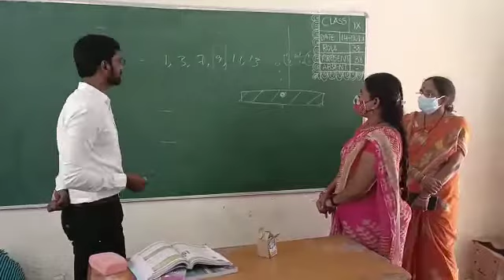పిల్లలకు లెక్కల పాఠం చెప్పిన విజయవాడ సబ్ కలెక్టర్ |sub collecter praveen chand surprise visit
*టీచర్ అవతారమెత్తిన సబ్ కలెక్టర్ ప్రవీణ్ చంద్*

*కృష్ణాజిల్లా నందిగామ*

*గిరిజన సంక్షేమ గురుకుల బాలికల పాఠశాలను ఆకస్మిక తనిఖీ చేసిన సబ్ కలెక్టర్ సూర్యసాయి ప్రవీణ్ చంద్*

*పుస్తకం చాక్పీస్ పట్టుకొని టీచర్ గా మారిన సబ్ కలెక్టర్ విద్యార్థునీలకు క్లాస్ చెప్పిన సబ్ కలెక్టర్*

*ఉపాధ్యాయురాలును కూడా మ్యాథ్స్లో మీన్ అంటే ఏమిటో అడిగితే చెప్పలేకపోయినా ఉపాధ్యాయురాలు*

*విద్యార్థినిలకు అర్థమయ్యేలాగా మ్యాథ్స్లో మీన్ అంటే అర్థం ఏమిటో వివరించి క్లాస్ చెప్పిన సబ్ కలెక్టర్*

*ఈ గిరిజన సంక్షేమ గురుకుల పాఠశాలకు నాడు నేడు పనులలో 20 లక్షలకు పైగా సాంక్షన్ అయితే డ్రైనేజీ కూడా సరిగ్గా నిర్మించలేదని ఆగ్రహం వ్యక్తం చేసిన సబ్ కలెక్టర్*

 *పంచాయతీరాజ్  ఏఈ, ప్రిన్సిపాల్ పై విచారణకు ఆదేశిస్తామని ఈ పాఠశాలలో నిర్మాణాలు నాసిరకం జరిగితే కఠిన చర్యలు తప్పవని సబ్ కలెక్టర్ అన్నారు.*